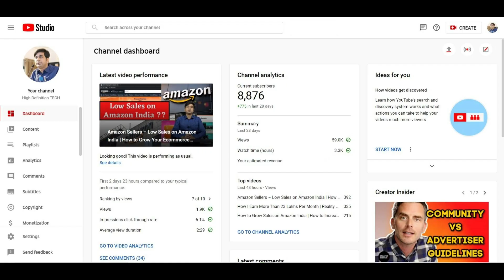How to Increase Subscribers on Youtube channel | How I Gained 8K Subscribers | 4000 Hours Watchtime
Do You Want to know how I gained 0 to 8k subscribers on youtube? Today I'm sharing my exact youtube growth strategies with you & how can you make money online through Youtube & Ecommerce Business in India through Amazon, Flipkart, Meesho & your own ecommerce website.
QUERIES -
○ youtube growth strategies 2021
○ how to grow on youtube
○ how to grow on youtube organically

About Channel:
Hello Friends,
1- Ecommerce
2- Business Ideas
3- Make Money Online Tips
4- Facts & Strong Motivation

RGB LIGHT Must Visit to See Outstanding Products That We Are Using